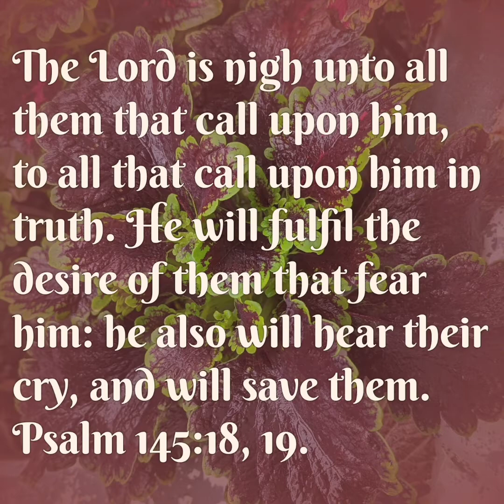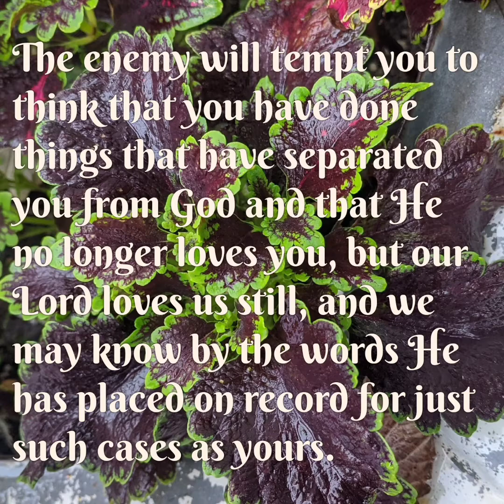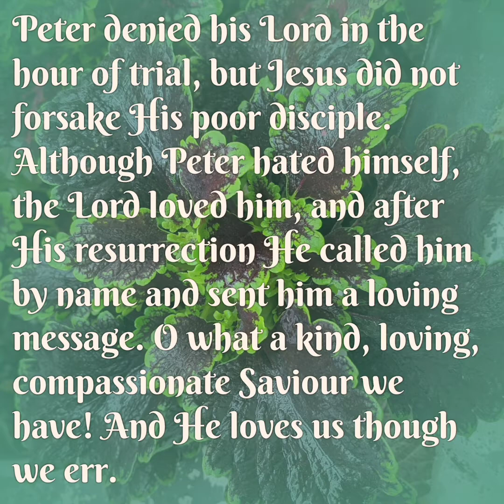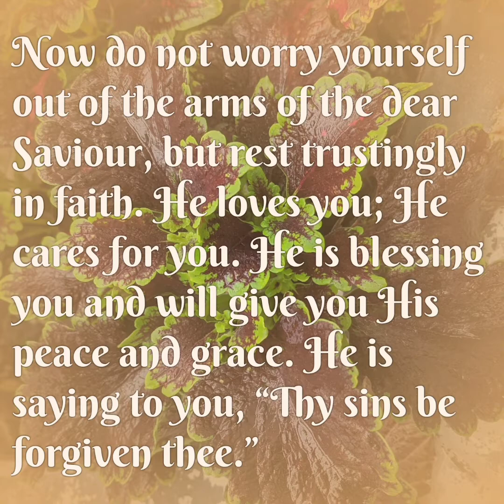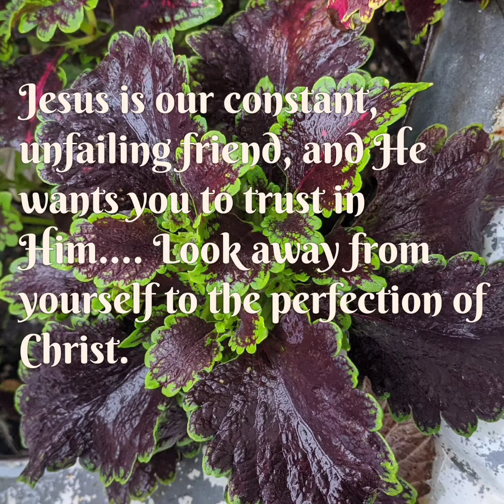Feelings No Evidence of Rejection, October 6